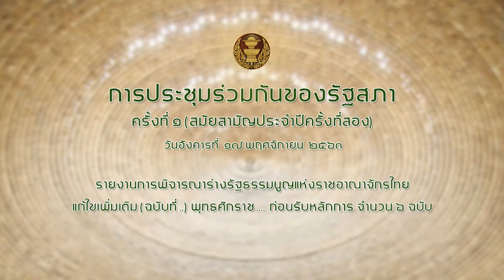สส ประสงค์ บูรณ์พงศ์ รายงานร่างรัฐธรรมนูญ ก่อนรับหลักการ 17พย63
รายงานการพิจารณาร่างรัฐธรรมนูญแห่งราชอาณาจักรไทย แก้ไขเพิ่มเติม (ฉบับที่ ..) พุทธศักราช ก่อนรับหลักการ จำนวน ๖ ฉบับ